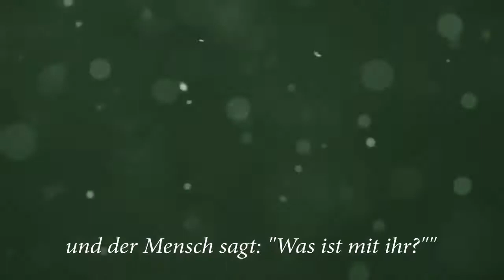Erdrutsche Meteoriten und Enstellungen Ausschnitt Zeichen der Stunde Abu Mik